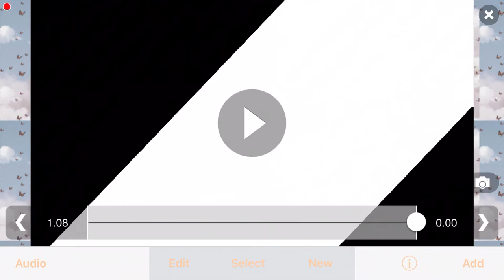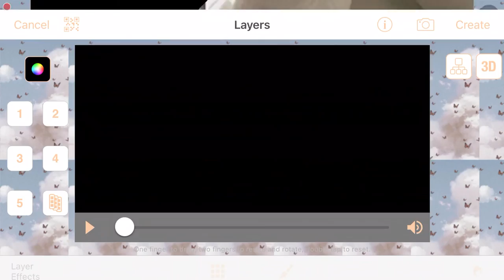how to do a window pane effect on videostar | tutorial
o hey! this effect is great on intros or on soft edits :)

name? ｡:°ஐ
louvain
age? ｡:°ஐ
15
hogwarts houses? ｡:°ஐ
hufflepuff, ravenclaw is my hybrid
editing? ｡:°ஐ
for about two years on/off on videostar
instagram? ｡:°ஐ
mcfloy_
stans? ｡:°ஐ
emma watson, ariana grande, robert pattinson, dylan o brien, thomas brodie sangster, amybeth, jennifer lawrence
fandom: ｡:°ஐ
the hunger games, harry potter, maze runner

music from chocolate prod. lukrembo